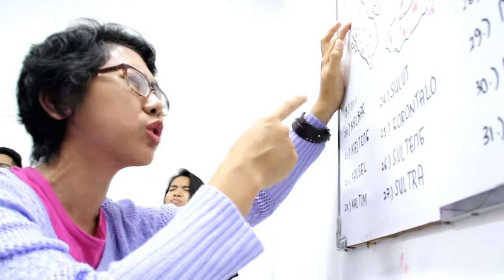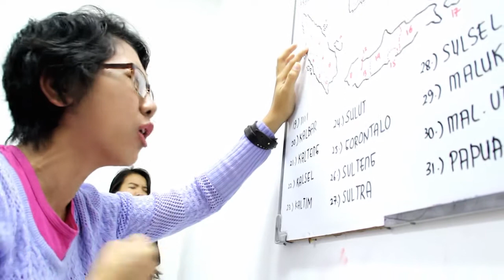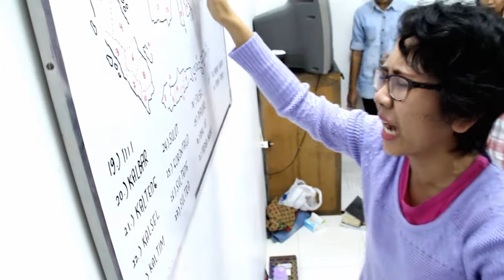Frieta Marchelya - Nubuatan Untuk SUMUT & SULUT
Para peserta Apostolic Succession 2016 yang dilatih oleh Ps. Steven Agustinus sudah memasuki tahap mendoakan dan menubuatkan kota & provinsi yang ada di Indonesia.